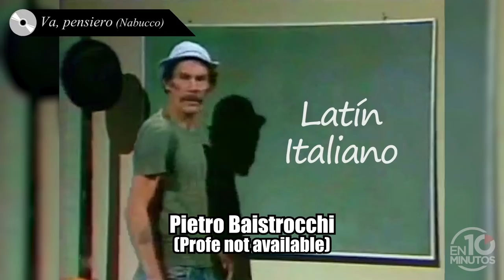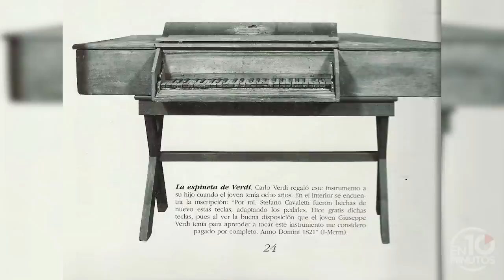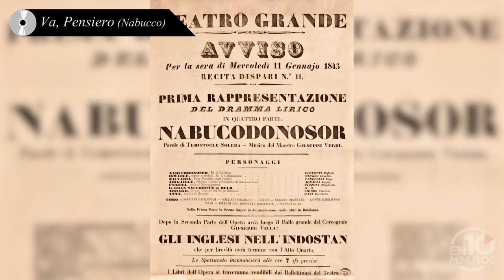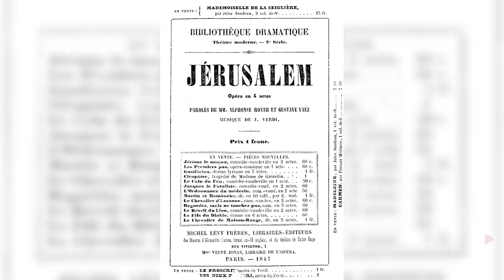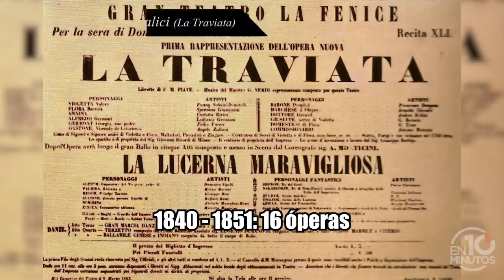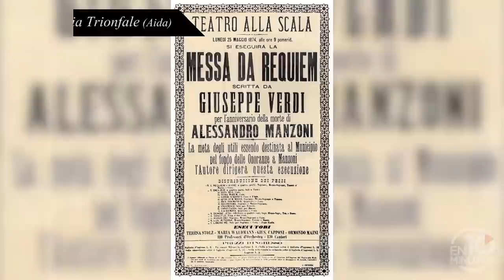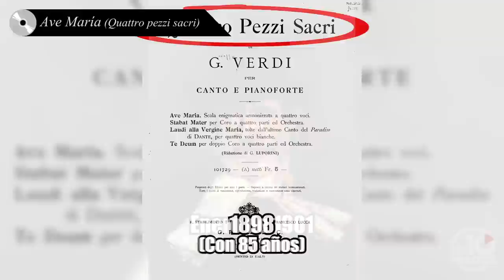Verdi en 10 minutos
Biografía de Verdi en 10 minutos con subtítulos en español. Anécdotas y curiosidades de la vida y obra del compositor italiano Giuseppe Verdi.

Queremos dar las gracias a Pablo Morales de los Ríos por sus imágenes de la animación "Verdi vs Wagner". ¡Visitad su web para apoyar su labor!

✔️ ÍNDICE ✔️
00:00 Infancia de Giuseppe Verdi: entre el órgano y la espineta
01:13 Verdi, organista y profesor de música a los 10 años
02:21 De Milán a Busseto: tres féretros de Giuseppe Verdi
03:12 Nabucco y Va pensiero: el coro de los esclavos
03:42 Verdi conoce a Giuseppina Strepponi y adquiere propiedades
04:02 Estrenos y condecoraciones de Verdi en Europa
04:20 La censura de Rigoletto
04:45 Verdi se casa tras componer El trovador y La Traviata
05:21 Verdi en España
06:20 Don Carlos de Verdi y Tännhauser de Wagner
06:47 Verdi compone Aida por la apertura del Canal de Suez
07:09 Otello y Falstaff: últimas obras de Verdi
07:42 Enfermedad y muerte de Verdi: Milán se para
08:40 Personalidad, estilo musical y obras de Verdi
09:39 Viva VERDI